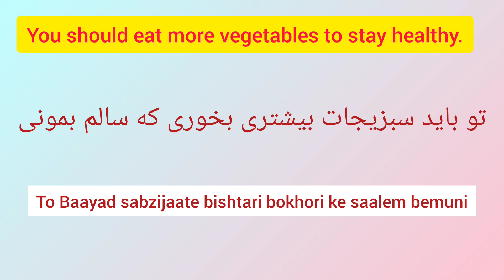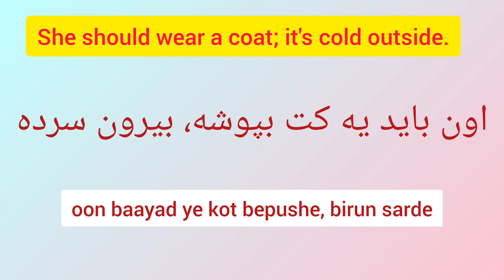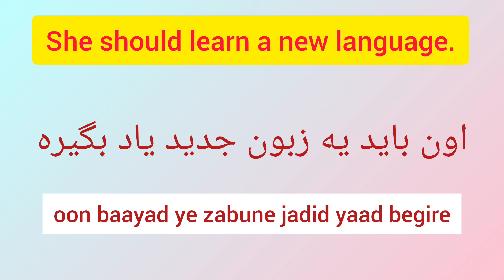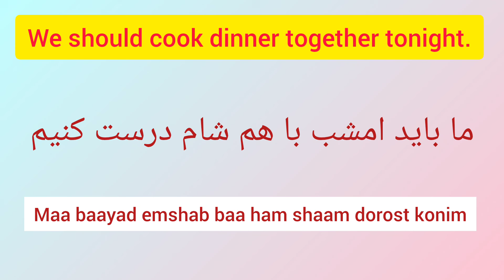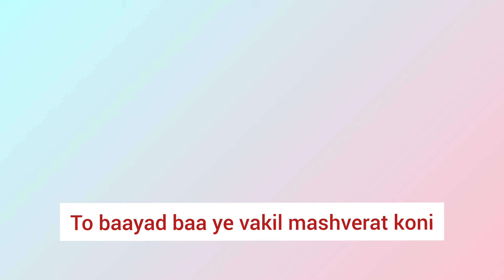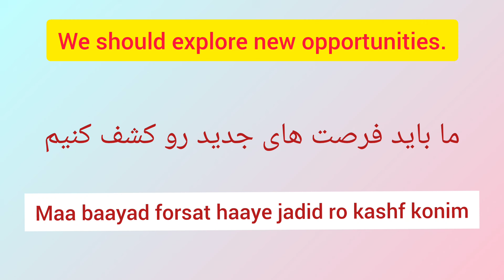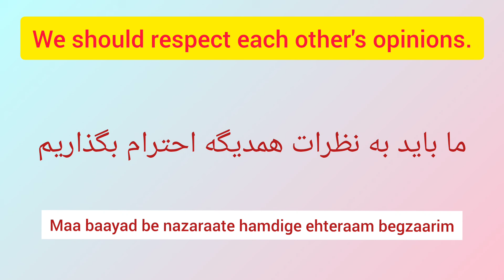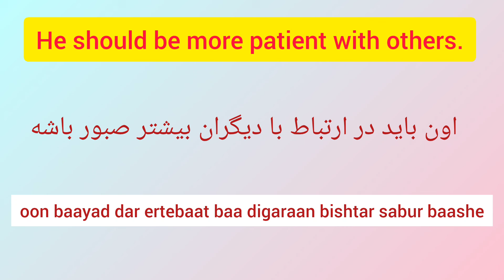Learning Persian: Useful phrases with (should)learningfarsi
Learning Persian:"Learn essential phrases with 'should' to enhance your Farsi language skills. Perfect for improving everyday conversation and expressing advice!"

buying the book from amazon: Iranian poet (Khayam) translated poems in English as a gift

buying a book from amazon : learn to speak Farsi in 30 days :